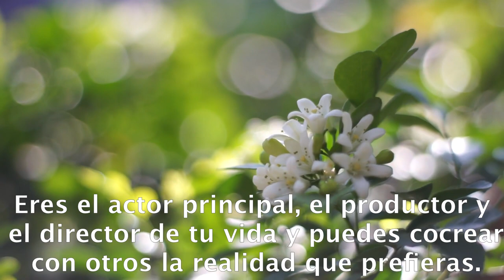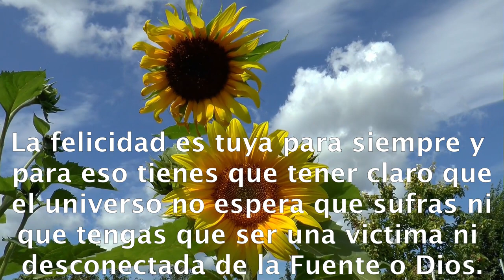LA FELICIDAD ES TUYA PARA SIEMPRE #27.- raúl pipaon ibañez - goldenphi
Te animo a que te subscribas. Muchas gracias.
Texto en castellano:

Vivir alegremente es una elección y empieza desde ti. Si no vives en la alegria podría ser una buena oportunidad hacer una profunda investigación personal y sacar a la luz aquellas definiciones que son negativas para transmutarlas. Ten en cuenta que las circunstancias de la realidad son neutrales y una ilusión, eres tú quien la defines como positivo y negativo y das sentido a la vida. Cuando estas mas presente y expandes tu conciencia la oscuridad que tienes en tu interior puede aparecer para que lo enfrentes. La naturaleza de la realidad es un reflejo de ti mismo. Si no te gusta lo que ocurre en la realidad, puedes cambiarla interiormente para que el reflejo de la realidad cambie también. Respira tranquilamente y sé consciente que la alegría es tuya para siempre. Eres tú quien eliges y creas tu realidad sin tener que ser una victima de las circunstancias. Eres el actor principal, el productor y el director de tu vida y puedes cocrear con otros la realidad que prefieras. Recuerda que siempre que estes de bajón, puedes darle la vuelta repitiendo este mantra que dice: Las circunstancias no importan, solo el estado de mi ser importa. ¿Que estado de ser prefiero? Cuando ocurran circunstancias que tu consideras negativas, no tienen que afectarte. Puedes mantenerte neutral cuando ocurra algo negativo y atraer a tu vida experiencias positivas. Recuerda que todo lo que necesitas esta ya aquí en este momento eterno y en este lugar. Porque la naturaleza de la existencia es conciencia y el tiempo y el espacio dependen de la conciencia, y la conciencia es como un punto que lo ocupa todo y con un solo momento que es el ahora. La felicidad es tuya para siempre y para eso tienes que tener claro que el universo no espera que sufras ni que tengas que ser una victima ni desconectada de la Fuente o Dios. No tengas miedo a la muerte y pon tu atención en la felicidad que es tuya para siempre como un ser eterno e indestructible que eres. FIN.